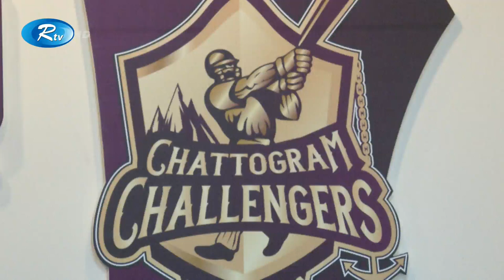তরুণ খেলোয়াড় দিয়েই চমকে দিতে চায় চট্টগ্রাম চ্যালেঞ্জার্স | BPL | Chattogram Challengers | Rtv Sports